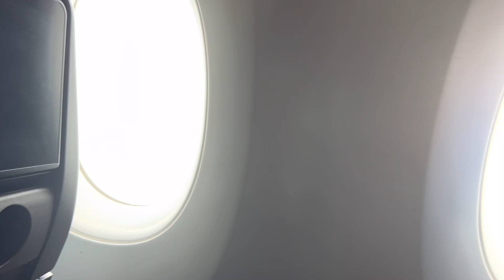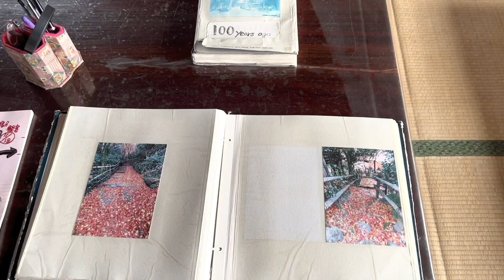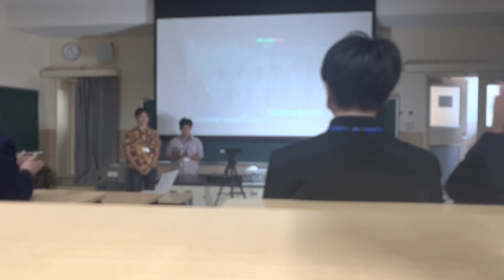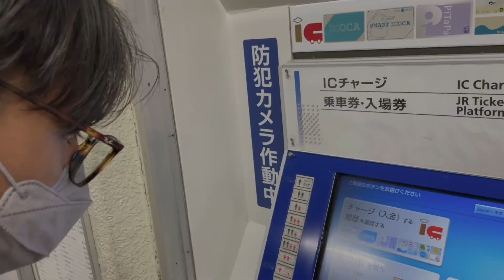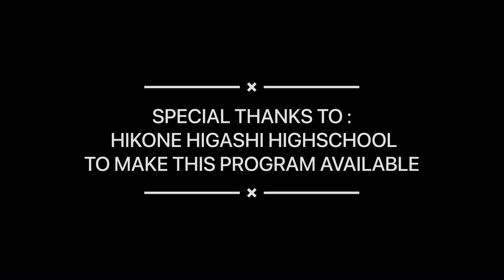ISF 2023 - HIKONE HIGASHI HIGHSCHOOL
Para Siswa Kolese Kanisius berkesempatan ambil bagian dalam ISF 2023 (International Science Forum) di Hikone Higashi Highschool , Jepang.